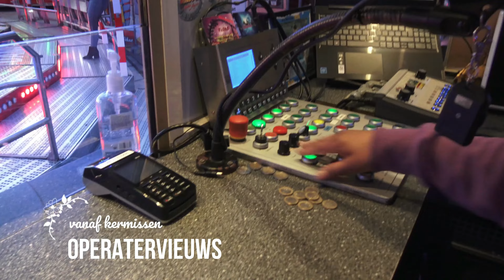Onride Bayern-Tower Kaiser (Funtime StarFlyer/Kettenflieger) 4K